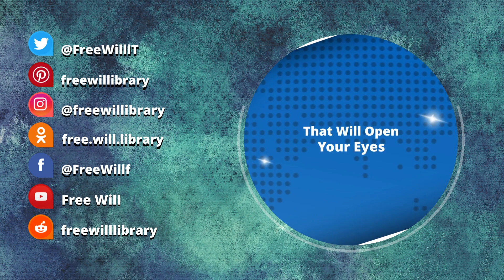As the Lemmings March to the Precipice | Noam Chomsky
Noam Chomsky on  As the Lemmings March to the Precipice